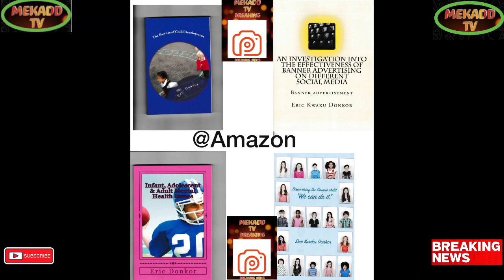news vlogging JOE BIDEN CELEBRATES HIS 80TH BIRTHDAY. THE OLDEST USA PRESIDENT EVER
Breaking Political News JOE BIDEN CELEBRATES HIS 80TH BIRTHDAY. THE OLDEST USA PRESIDENT EVER